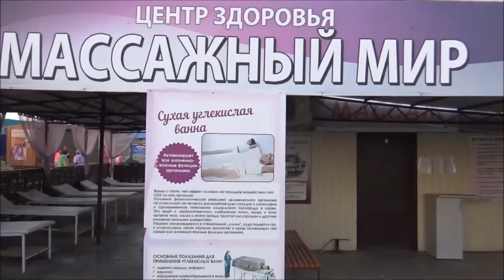Как отдохнуть в Соль-Илецке. Лечебные озера. Соль Илецк 2021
Соль-Илецк 2021
В этом ролике мы расскажем и покажем как отдохнуть в Соль-Илецке на солёных озёрах.
Где отдохнуть в Соль-Илецке, как отдохнуть в Соль-Илецке,
Где можно остановиться, куда сходить, как отдохнуть.
Соль Илецк, Соль-илецк, отдых в соль-илецке, Соль-Илецк курорт, лечебные озера в соль-илецке.